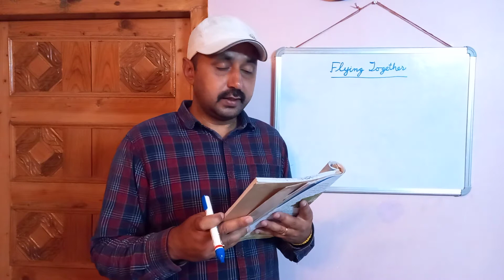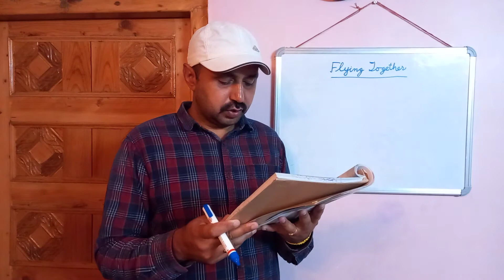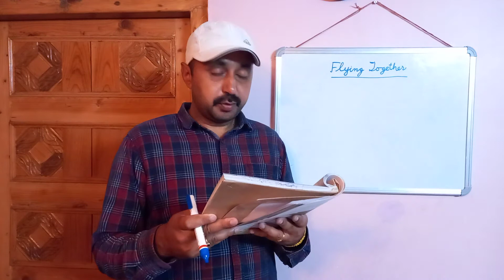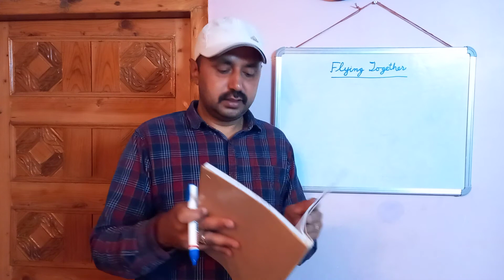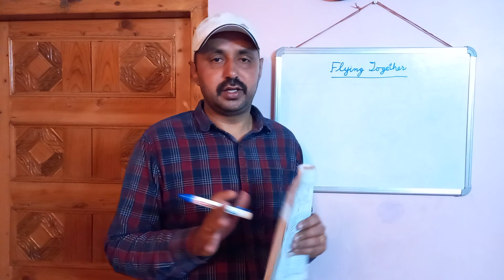Class-5 English chapter Flying Together (part-2)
English textbook